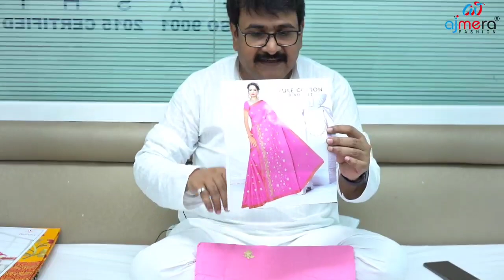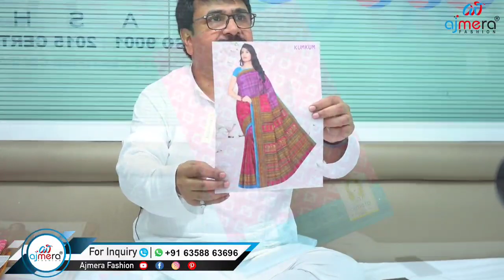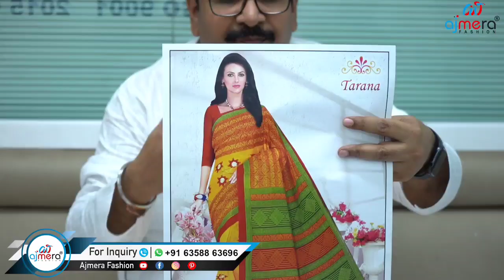घर बैठे मंगाए इतनी सुंदर साड़ियां वह भी होलसेल दाम में 😍 Indian Mom Kanchan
घर बैठे मंगाए इतनी सुंदर साड़ियां वह भी होलसेल दाम में 😍